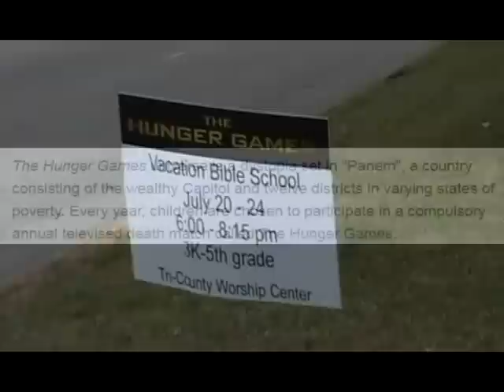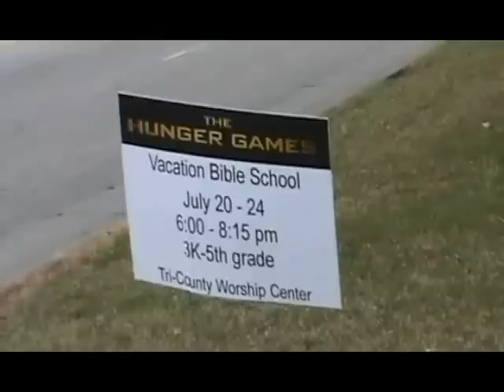Obvious Presence Of Evil --- In The Church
KafkawinstonWorld Repost (2015)